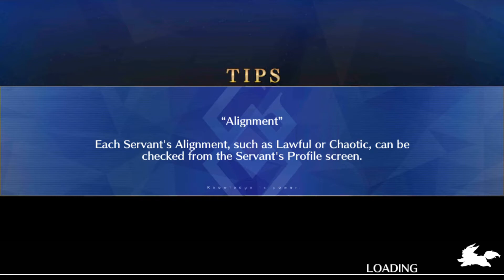Fate/Grand Order : Scáthach Episode III: The Final Guidance